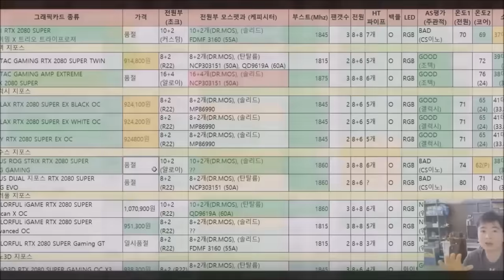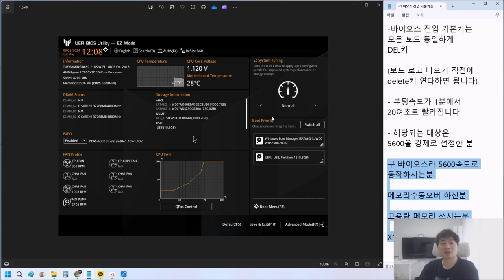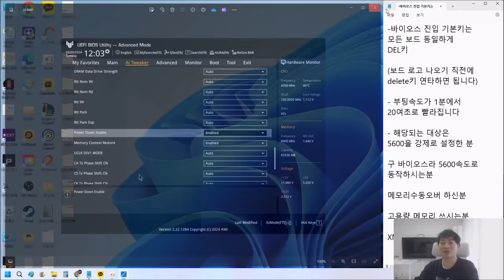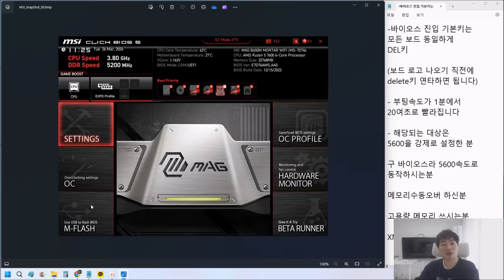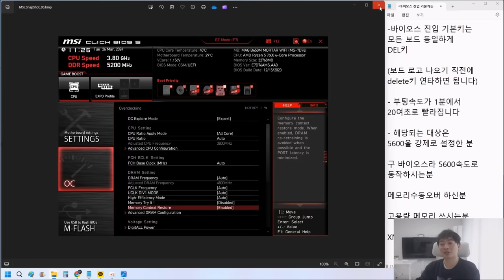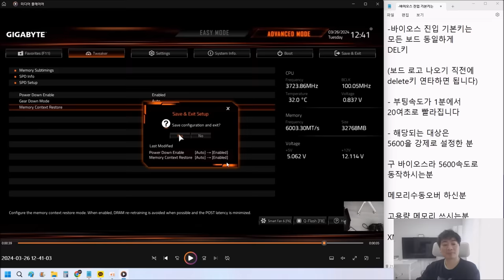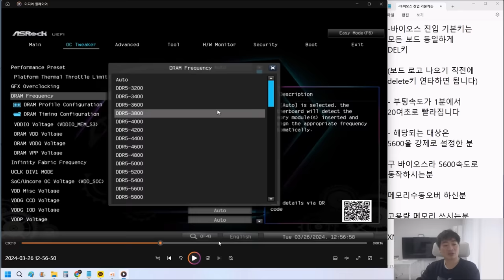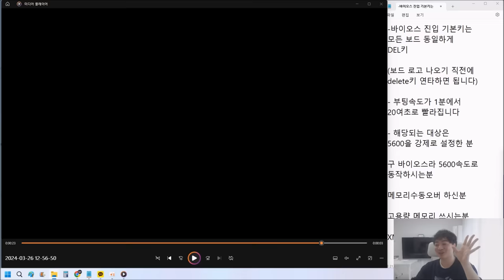부팅 속도가 빨라진다?!! (AMD 쓰시는 분 모여라!!) 아수스,긱바,에즈락,MSI 보드 Memory Context Restore 설정법 - 신성조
Memory Context Restore 및 파워 다운 모드 설정방법입니다
보드에 따라 Memory Context Restore 옵션만 있는 경우가 있어서 그때는
Memory Context Restore 설정만 켜주시면됩니다

(영상은 풀로 시청하시고 그 뒤 설정할때는 쓰시는 메인보드 회사에 영상만 다시 집중해보셔야 이해가 더 빠릅니다)